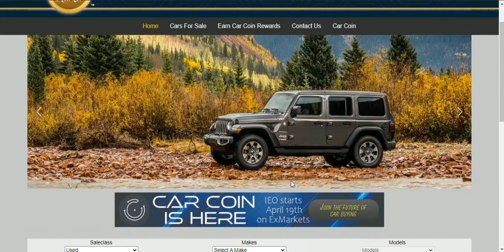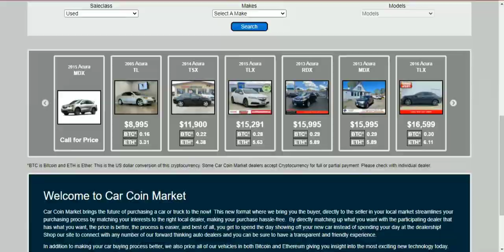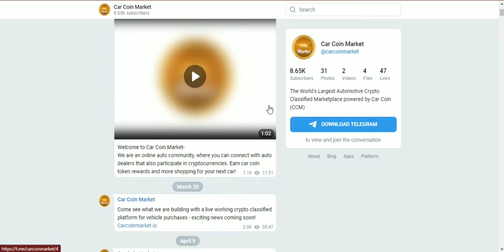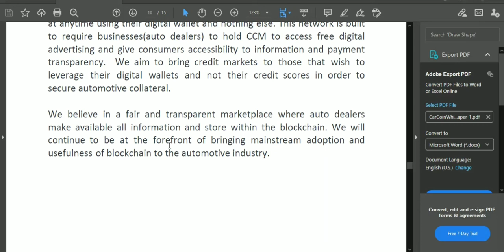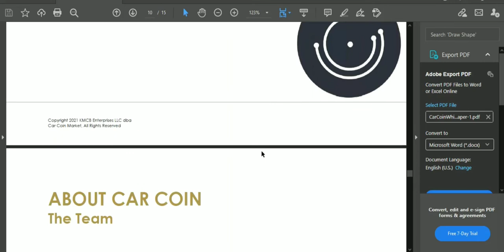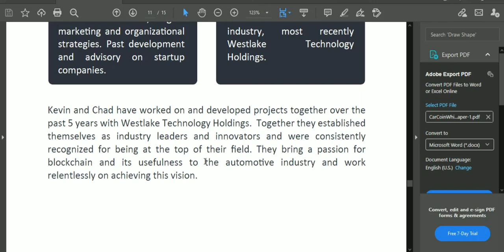THE VISION OF CAR COIN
Author:

Telegram Username: @jillianwyattw01
ERC-20 Wallet : 0x666B2d7E4314A3B12e5249b4b129fBF8d595203F